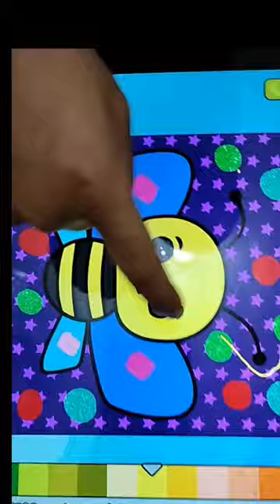perch path let's dance| dots connecting game#shorts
draw a checkered path
picture connecting challenge game